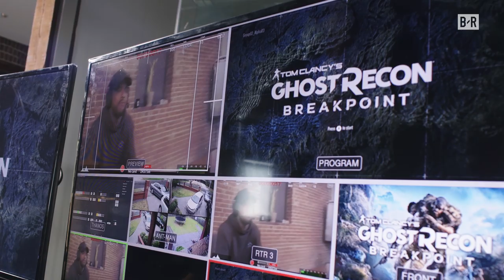Le’Veon Bell and Jamal Adams go head to head in Ghost Recon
“King Kong ain’t got nothing on me!”

Le'Veon Bell pranks his boy Jamal Adams in a head to head GhostRecon Breakpoint. Available October 4.